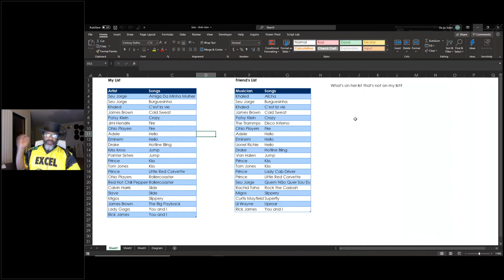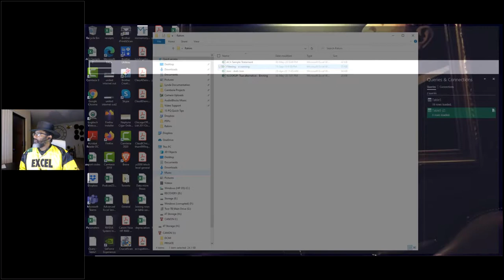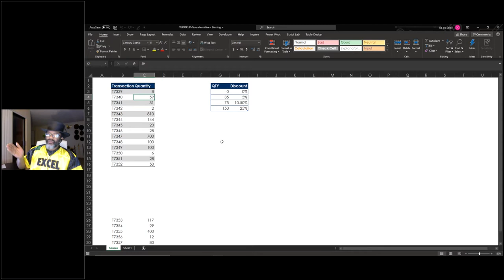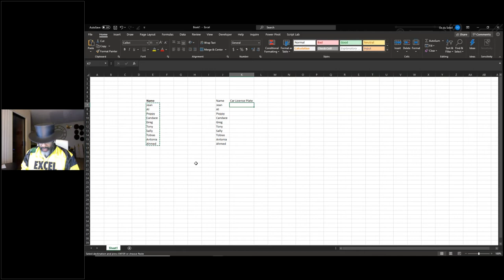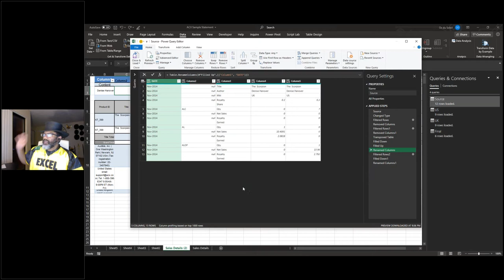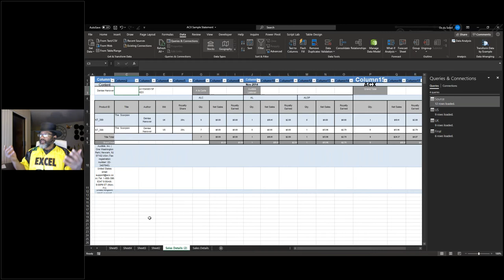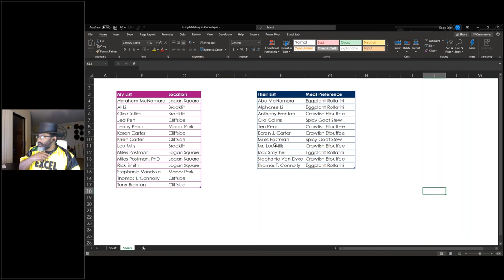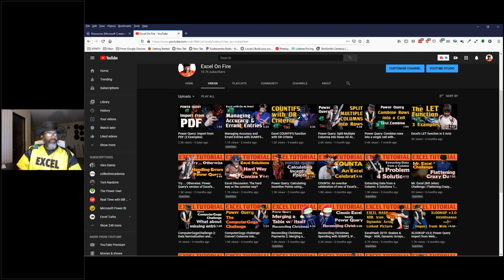Free Webinar # 17 - Tips & Tricks on POWER QUERY in Microsoft Excel by Oz Du Soleil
Free Webinar # 17 - Tips & Tricks on POWER QUERY in Microsoft Excel by Oz Du Soleil (31May2020)